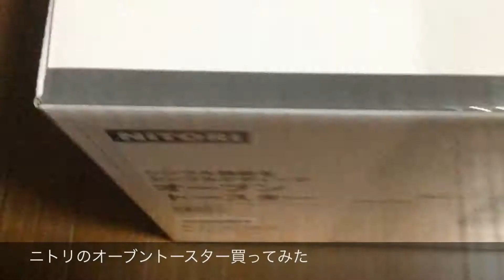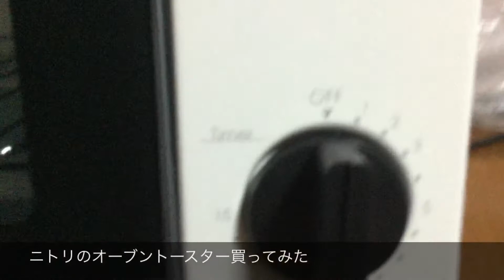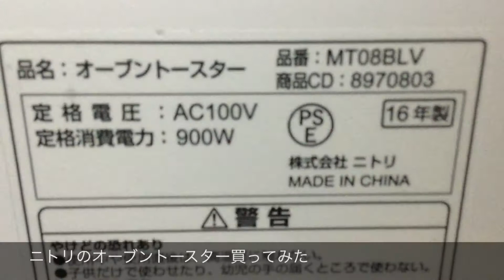ニトリのオーブントースター買ってみたJapanese appliances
普通の使いやすいトースターでした。
１８００円くらいでした、安いですね。